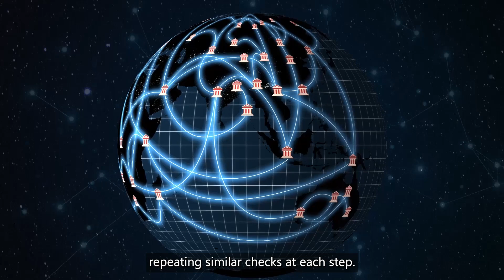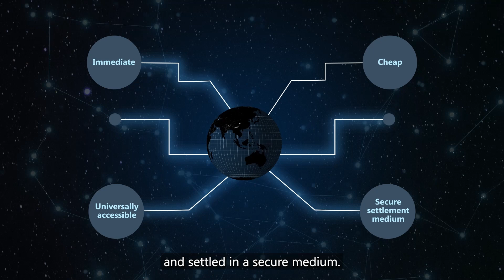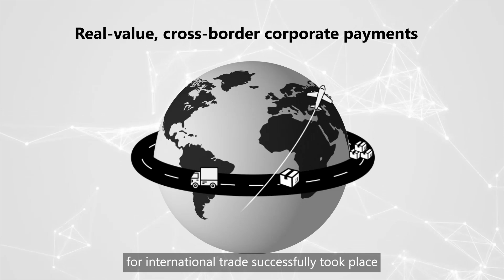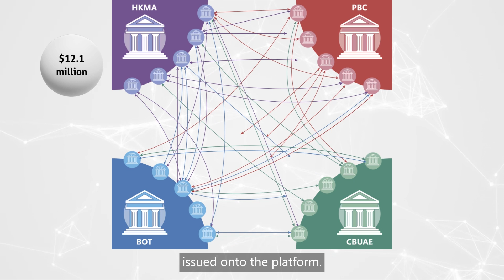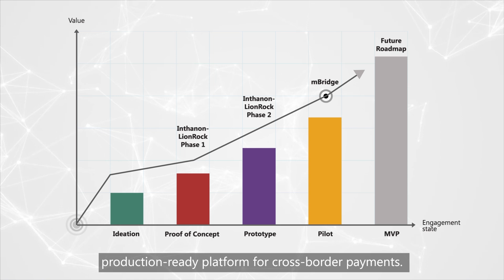Project mBridge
Project mBridge is a collaboration between the BIS Innovation Hub Hong Kong Centre, the Hong Kong Monetary Authority, the Bank of Thailand, the Digital Currency Institute of the People’s Bank of China and the Central Bank of the United Arab Emirates. It experiments with cross-border payments using a custom-built common platform based on distributed ledger technology (DLT) upon which multiple central banks can issue and exchange their respective central bank digital currencies (multi-CBDCs).